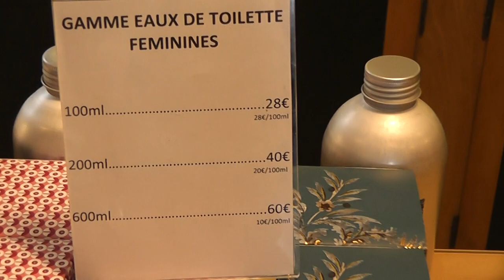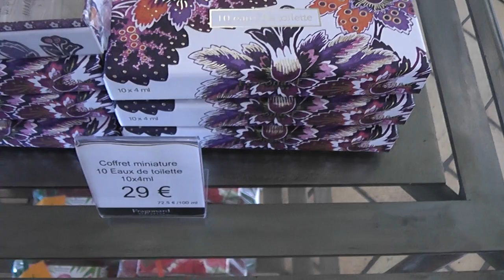Франция, Ницца, ЦЕНЫ на парфюмерной фабрике Fargonard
Приехали за французским парфюмом!